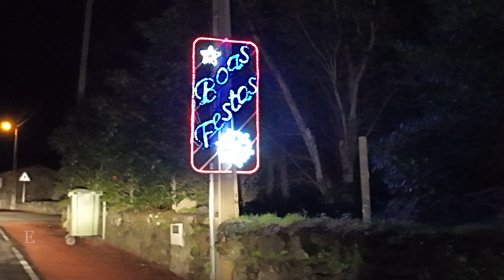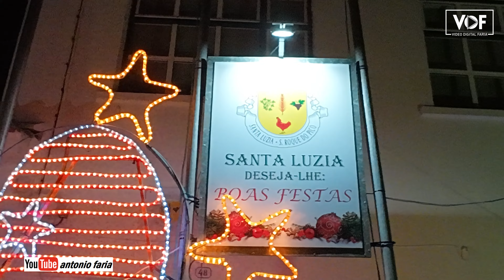Efeitos de Natal 2023 Santa Luzia Ilha do Pico Açores 2